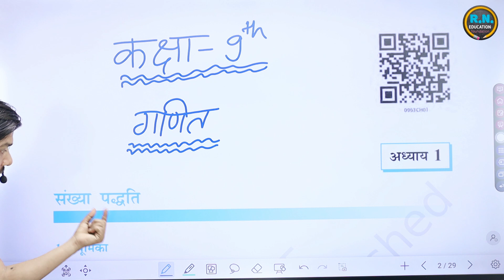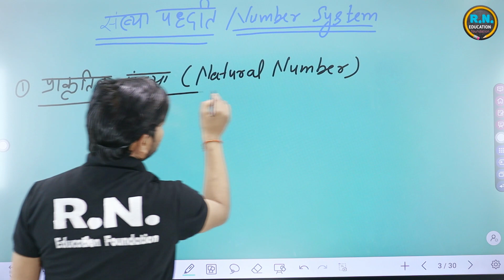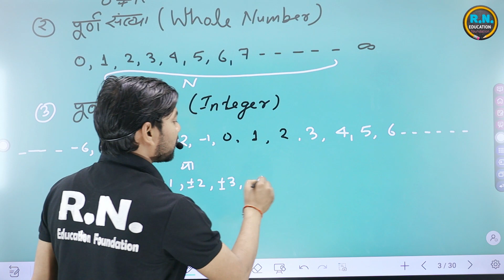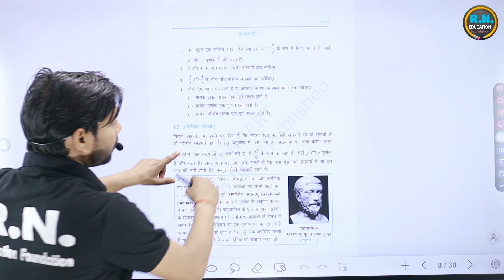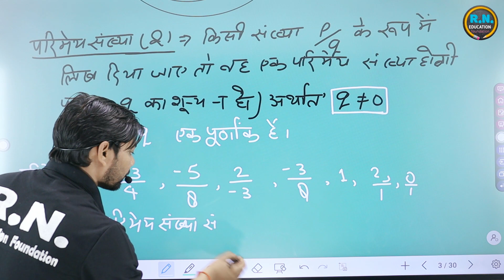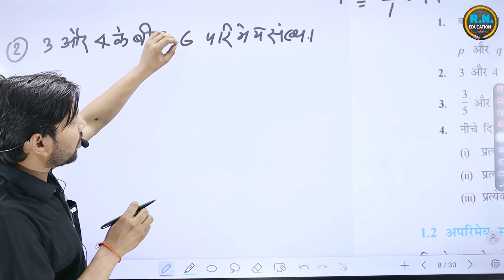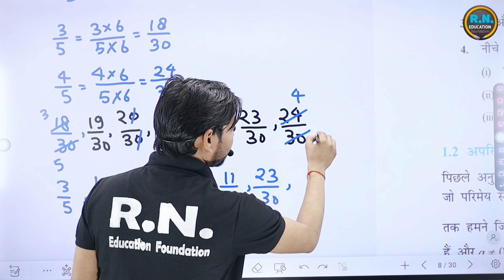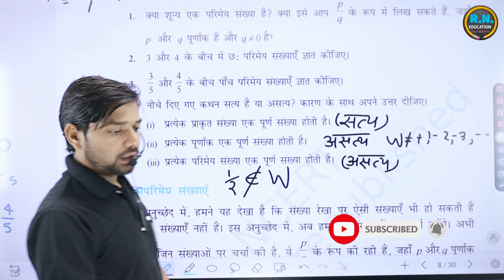कक्षा -9|| गणित ||अध्याय -01|| संख्या पद्धति ||प्रश्नावली- 1.1||NCERT & UP BOARD || By Dinesh Sir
# importantquestion
# osswal
linearequations class9
equation class9th

up board maths probability